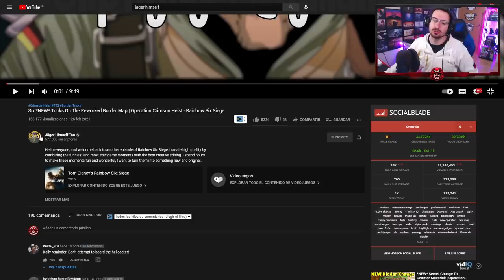TRUCO en el NUEVO MAPA de FRONTERA REWORK #130 | Reaccionando | Caramelo Rainbow Six Siege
TRUCO en el NUEVO MAPA de FRONTERA REWORK en este Reaccionando de Rainbow Six Siege español en Crimson Heist.